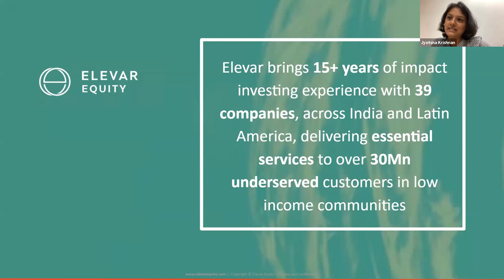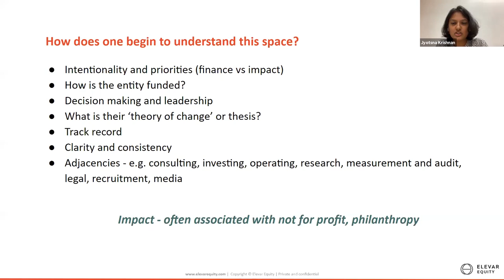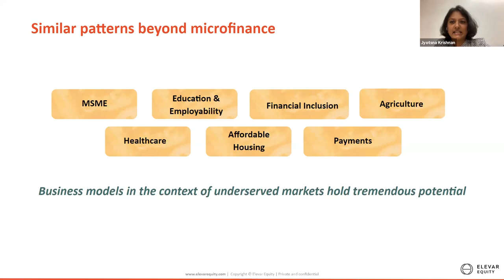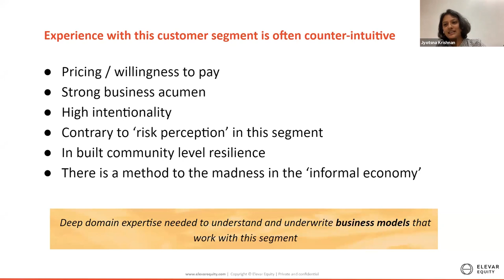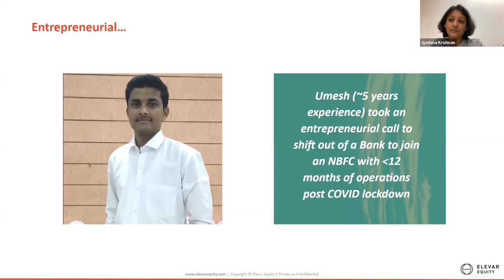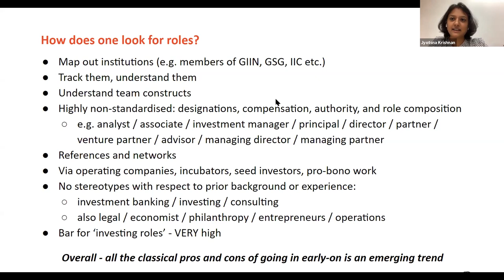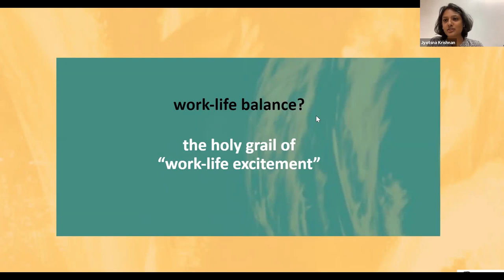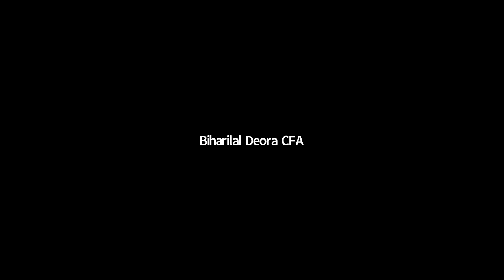Career Insights for the Post COVID World by Jyotsna Krishnan